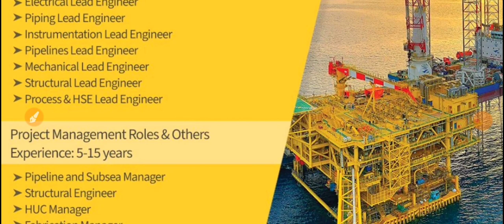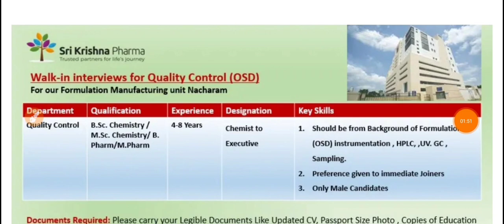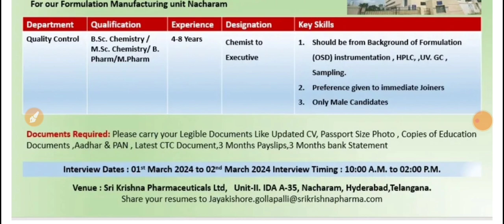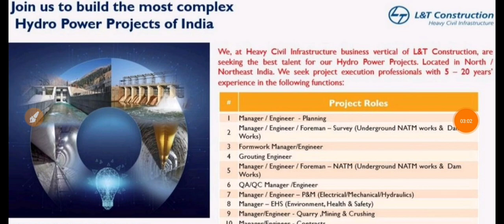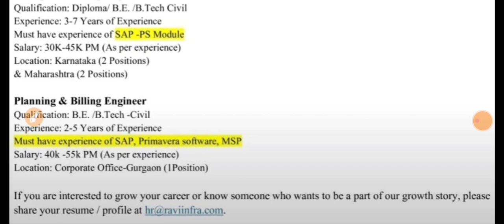L&T Hydro, Tirupati, EDEN Renewals, Krishna Pharma, Ravi Infra | Jobs | Multiple Dept | Date- 2024